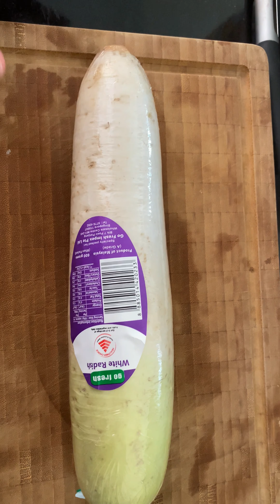radish na maugat challenge